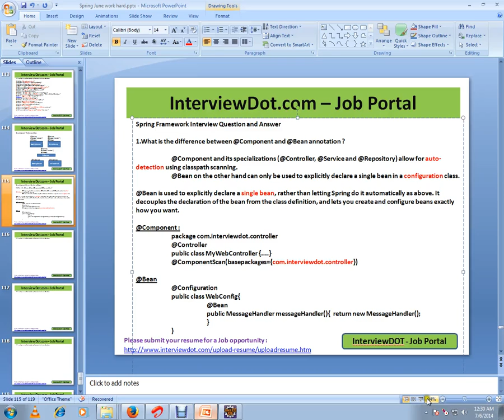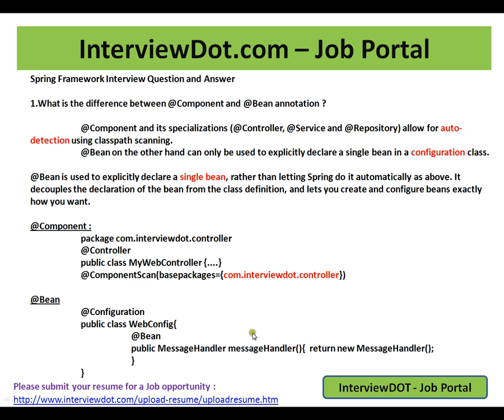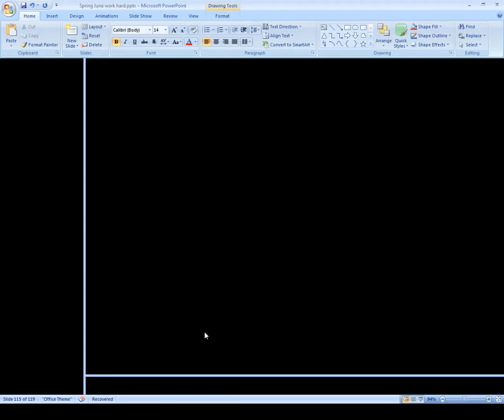DIFFERENCE BETWEEN @COMPONENT AND @BEAN ANNOTATION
to get notifications. DIFFERENCE BETWEEN @COMPONENT AND @BEAN ANNOTATION